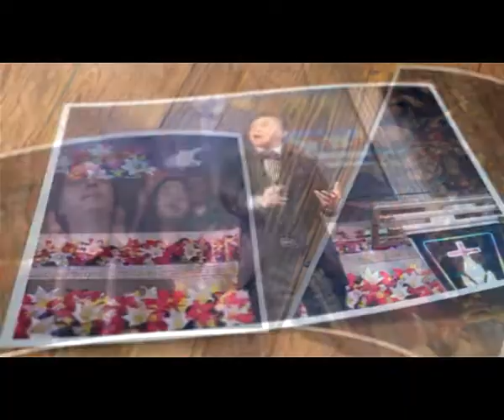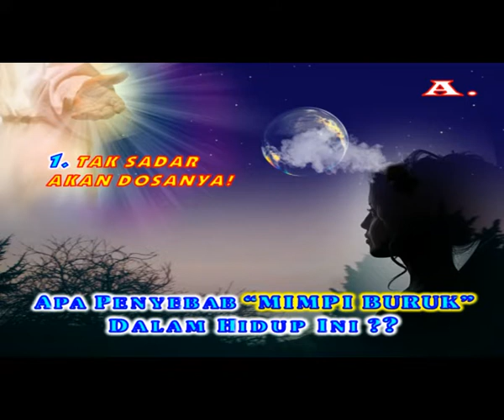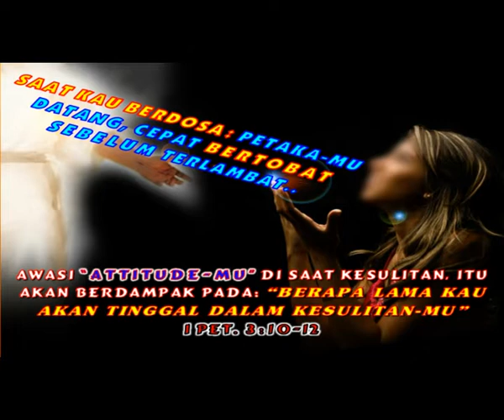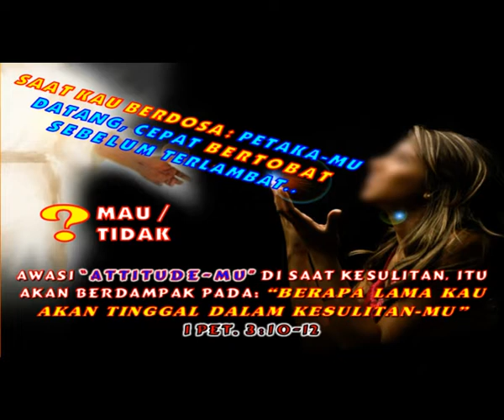PENYEBAB MIMPI BURUK DALAM HIDUP INI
KHOTBAH INI DI REKAM SEBELUM TERJADI PANDEMIC COVID-19

SAKSIKAN KEMBALI! LIVE STREAMING, RABU 6 MEI 2020, PK 18.00 WIB
BESAMA PS. TIMOTHY ROY KARTIKO.